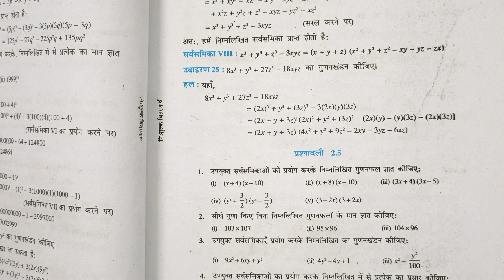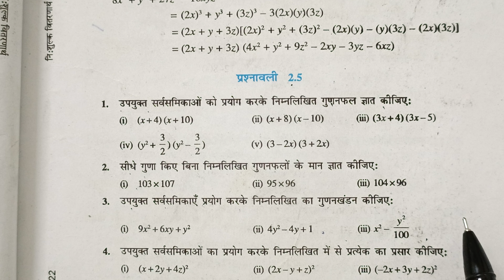Class–9th ।। गणित प्रश्नावली–2.5 के प्रश्न क्र.-1,2,3 ।।Question no.-1,2,3 ।। NCERT ।। पार्ट –5 ।।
हमारे इस वीडियो में आज से हम प्रारंभ करने जा रहे हैं, कक्षा –नवमी (गणित) जिसमें अध्याय –2 (बहुपद polynomiles ) प्रश्नावली –2.5 के प्रश्न क्रमांक 1,2,3

Class –9th Chapter –2 math
अध्याय –2 बहुपद
Chapter –2 math
#2.5 exercise
Exercise –2.5 question no.-1,2,3
Class 9 polynomiles
math 9th 2.5 q1,2,3

Students Science Classes
maths by Rakesh sir

students science classes by Sir  Rakesh pal